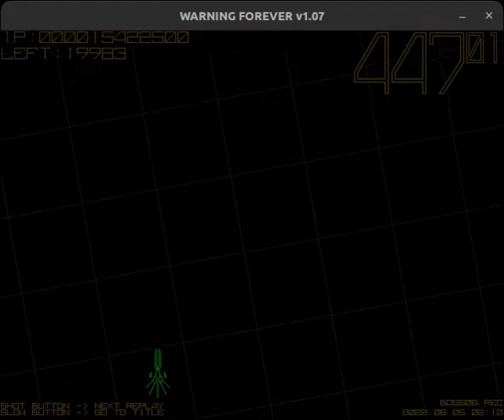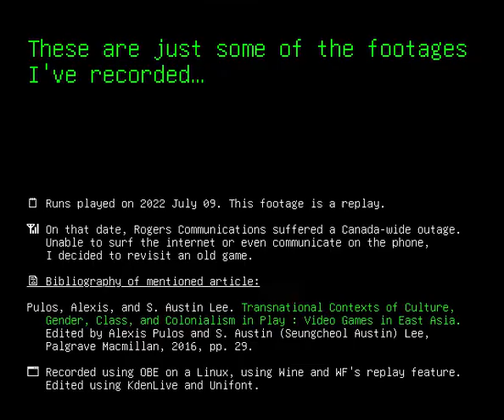Warning Forever: Gameplay Compilation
Something I've decided to play and make on the day the internet went out on Canada…

Features various Warning Forever bosses such as the Hekatoncheir, the Big Magnum, and a late-stage Ise-One. Many of the bosses are rarely seen on YouTube.

Spoiler Warning at the end!

Gradius Gaiden — Boss Rush 2 [Stage 8 Part II]
Battleships Forever [title and briefing]
Baten Kaitos — The True Mirror

📕 Bibliography of article citing the 70M+ record:
Pulos, Alexis, and S. Austin Lee. Transnational Contexts of Culture, Gender, Class, and Colonialism in Play : Video Games in East Asia. Edited by Alexis Pulos and S. Austin (Seungcheol Austin) Lee, Palgrave Macmillan, 2016, pp. 29.